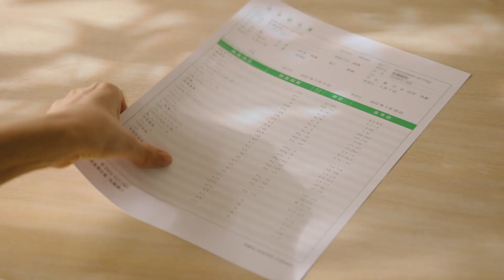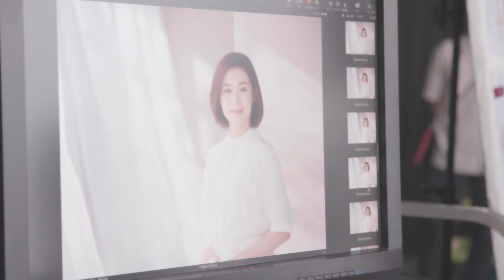檀れい、カメラ目線で伝える 美しい表情が印象的… 慢性腎臓病啓発アンバサダーに 「慢性腎臓病啓発」CM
女優の檀れいさんが出演する「慢性腎臓病啓発」テレビCMが10月3日、公開された。同日から放送。

　今回のCMは、日本腎臓病協会とアストラゼネカによる慢性腎臓病啓発活動の一環として放送。慢性腎臓病の早期診断の重要性を伝えるため、同活動のアンバサダーに起用された檀さんが、「GFR値59以下の方は、お医者さんにご相談を」というメッセージを発信している。

　併せて、メーキング、インタビューも公開された。